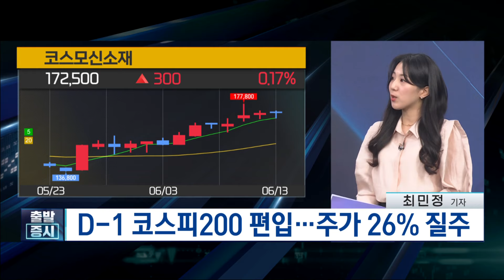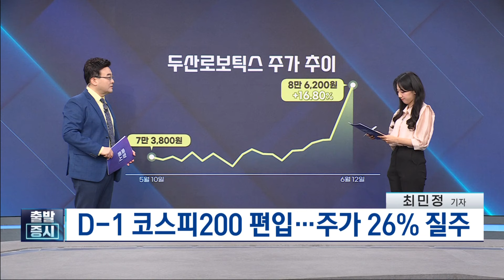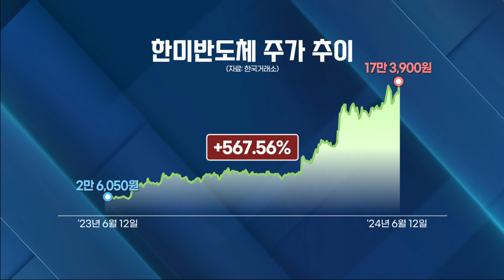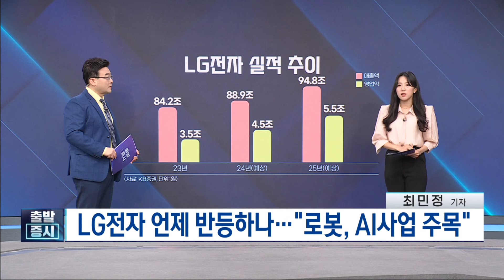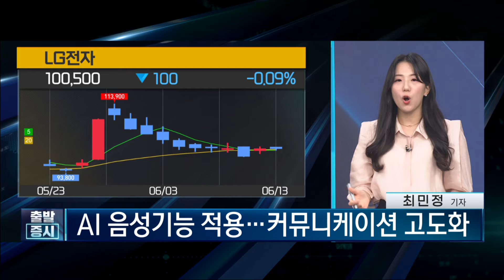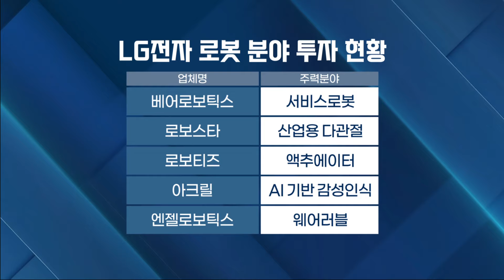[오전장 백브리핑] D-1 코스피200 편입…주가 26% 질주ㅣLG전자 언제 반등하나…"로봇, AI사업 주목" / 최민정 증권부 기자 / 출발증시 / 한국경제TV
◎ 김치형 앵커
◎ 최민정 증권부 기자